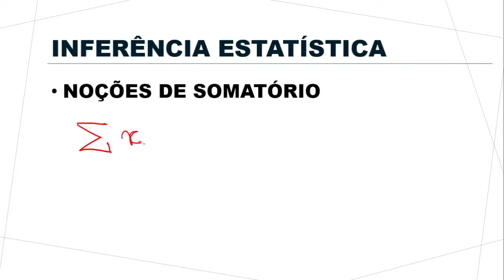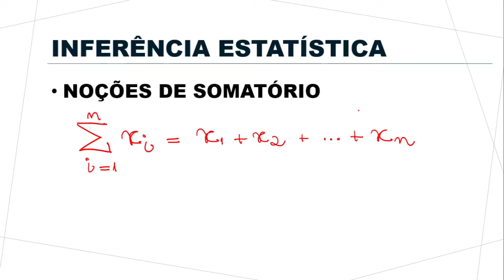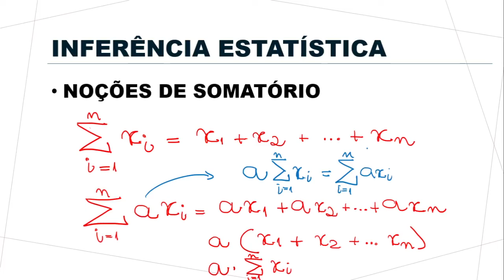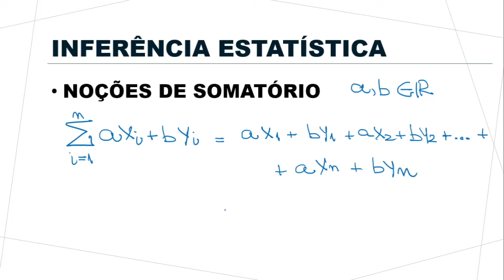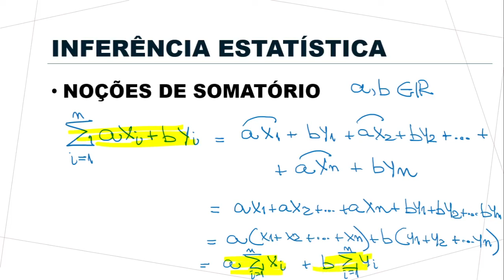Noções de Somatório - Básico [Estatística]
Noções de Somatório para o Curso Inferência Estatística Essencial para Concurso.

Pré-requisito:
Probabilidade Essencial para Concurso